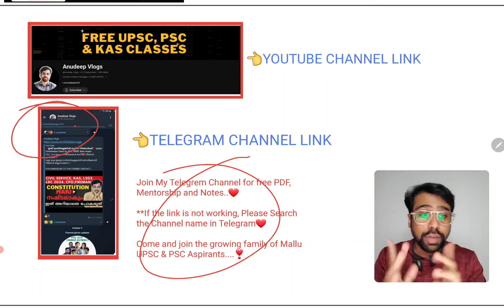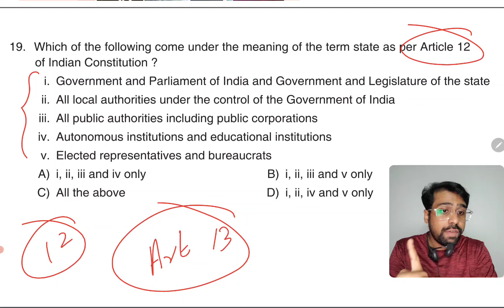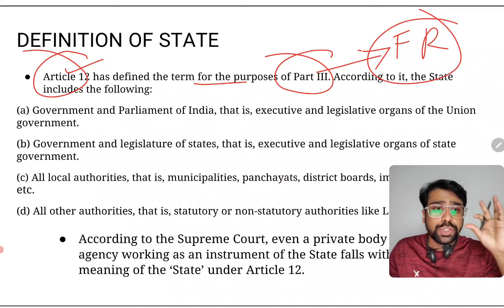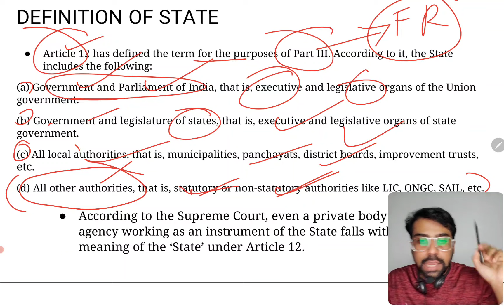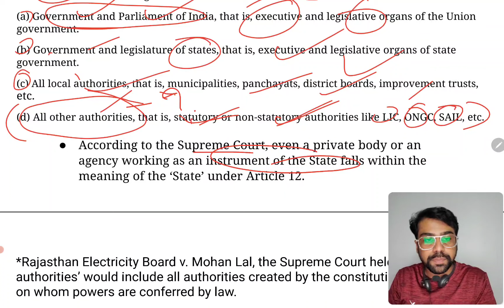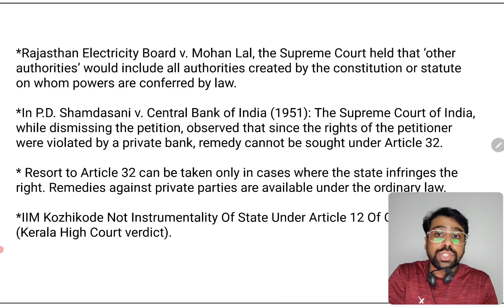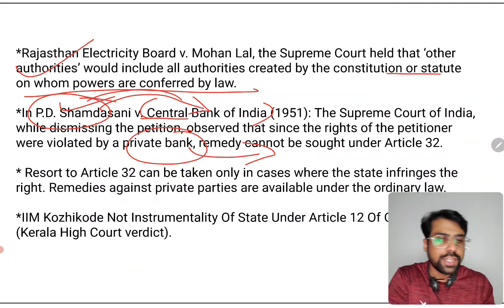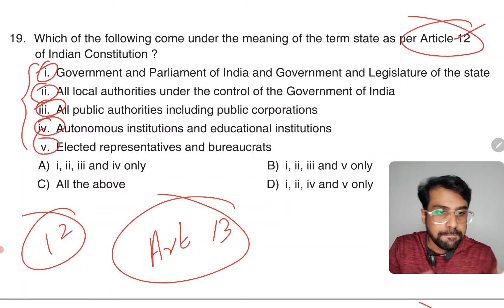Defenition of State under Article 12 🎯 Rank Making Questions For PSC | Anudeep Sir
What is the defenition of state under Article 12?
 അടുത്തകാലത്ത് PSC പരീക്ഷയ്ക്ക് വന്ന ഈ ചോദ്യം നമുക്ക് പരിചയപ്പെടാം 🔥

LSGS, SUB INSPECTOR പരീക്ഷകൾ ഉടൻ വരുന്നു. നമുക്ക് വിജയിക്കാനായി പഠിക്കാം 🔥

 ❤️ഇനിമുതൽ Degree Level Exams നിങ്ങൾക്ക് ബുദ്ധിമുട്ടുള്ള ഒരു വിഷയം ആയിരിക്കില്ല❤️
 ഇപ്പോൾ തന്നെ  DEGREE LEVEL BATCH ഇൽ പങ്കെടുക്കൂ...

Join my Telegram for free pdf, other notes & mentorship ❤️...If The link is not working. Please Search the channel name(Anudeep Vlogs) in Telegram😇

What is LSGS in PSC?
Lsg secretary psc notification
LSG Secretary qualification
 how to prepare for PSC ?
 how to clear degree level PSC exams ?
Secretary, Grama Panchayat | Kerala
Public Service Commission
Notifications . Exam Schedule . Interview Schedule .
Sub inspector exam pc syllabus
Sub inspector exam pc questions
Sub Inspector Exam 2023
Si exam syllabus
What is the qualification for PSC SI
exam?
What is the salary of SI in Kerala?
How to prepare for PSC SI exam?
Which degree is best for SUB INSPECTOR?
gow to study for SUB INSPECTOR?
SUB INSPECTOR syllabus
SUB INSPECTOR notification
SUB INSPECTOR exam plan
kerala administrative service exams.